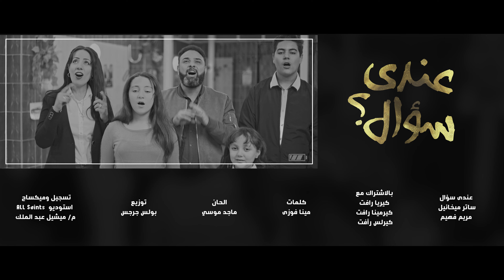ترنيمة عندى سؤال للمرنم ساتر ميخائيل و المرنمه مريم فهيم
بالاشتراك مع
كيريا رأفت
كيرمينا رأفت
كيرلس رأفت

كلمات : مينا فوزى
الحان : ماجد موسى
توزيع : بولس جرجس
تسجيل ومكساج : م / ميشيل عبد الملك
تمثيل
ميرا ماهر
اطفال رئيس الملائكة ميخائيل

ادارة انتاج : بيشوى مجدى

مونتاج وتلوين : فادى سمير كامل

مساعد مخرج : مايكل يوسف

مدير تصوير : فادى سمير كامل

إخراج : مينا فلوكس